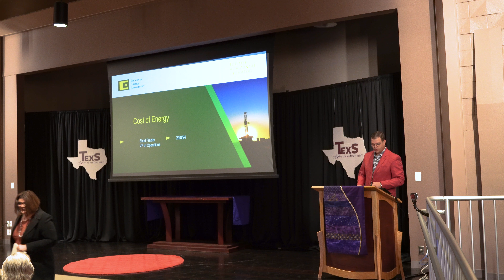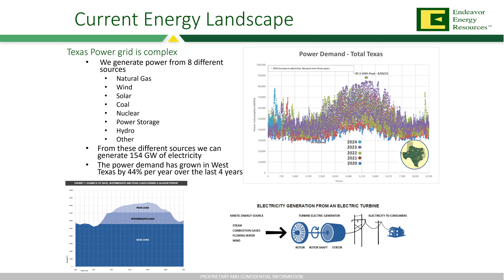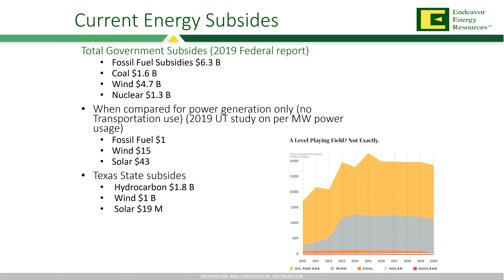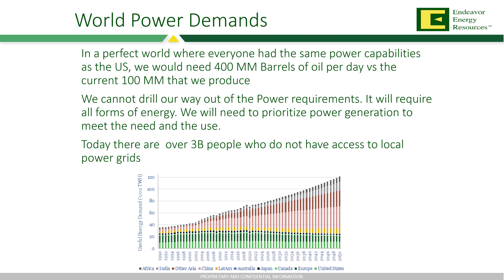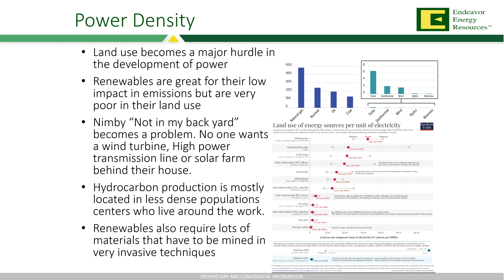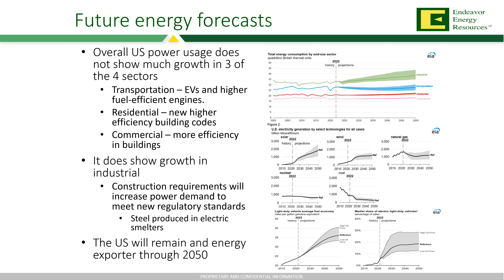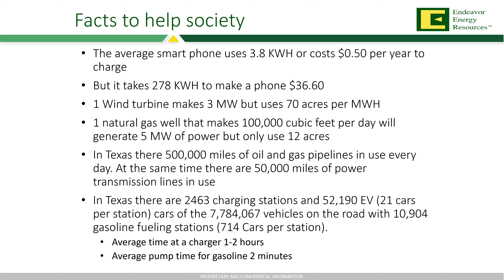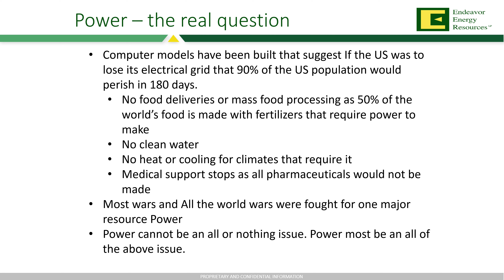The Cost of Energy with Shad Frazier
The Texas Center at Schreiner University presents TexS 2024! One of our guest speakers is Shad Frazier of Endeavor Energy Resources. He talks a bit about the current issues involving energy production and what we should do in the future to help create more energy for all.